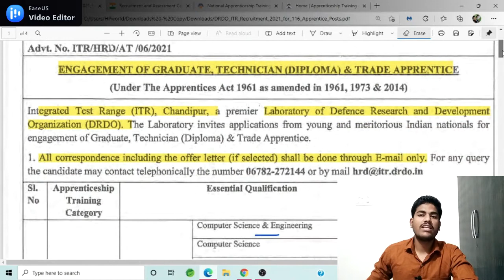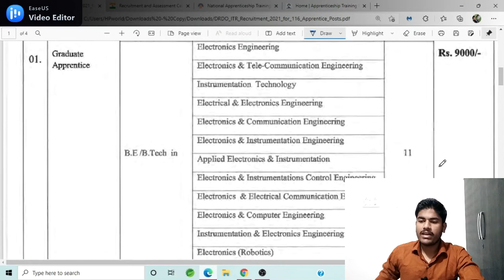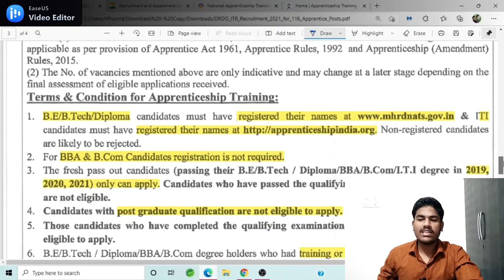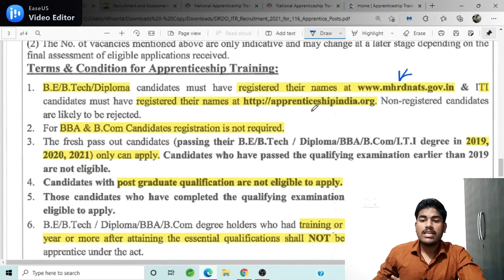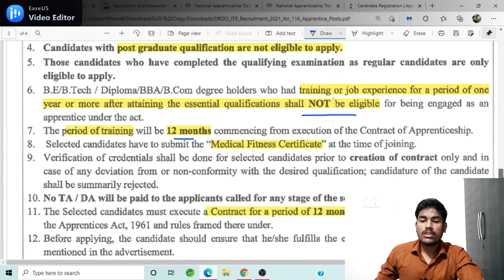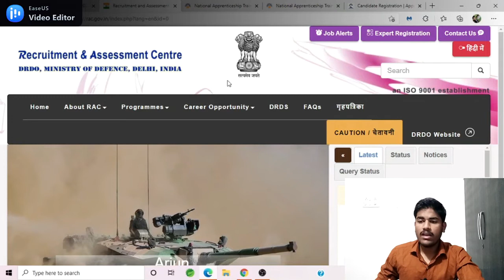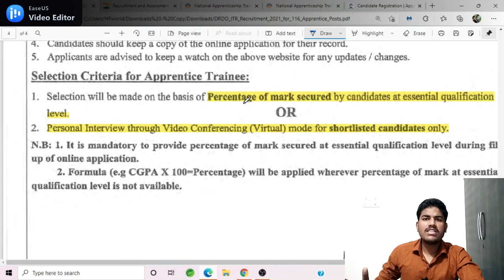DRDO itr apprentice 2021 | drdo diploma vacancy 2021 | drdoapprentice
DRDO itr apprentice 2021 | drdo diploma vacancy 2021 | drdo apprentice vacancy 2021 | drdo apprentice | drdo recruitment 2021 | drdo itr recruitment 2021

About this video:
Dosto DRDO apprentice 2021 notification Aa Chuka Hai To Aaj Ke Is Video Me Hum drdo itr apprentice 2021 complete details Dekhne Vale Hai Umeed hai Aapko Ye Video Bahut Pasand Ayega Thank you so much...

Queries Solved:
1. drdo itr apprentice 2021 notification
2. drdo itr apprentice 2021 selection process
3. drdo itr apprentice 2021 eligibility criteria
4. drdo itr apprentice 2021 online apply
5. drdo itr apprentice 2021 last date
6. drdo engineering degree/diploma vacancy 2021